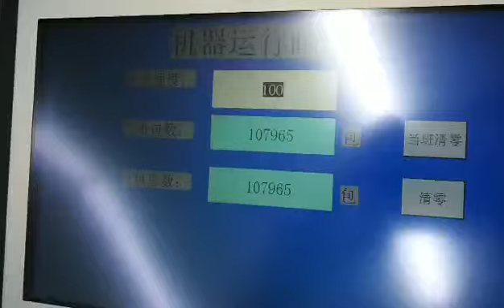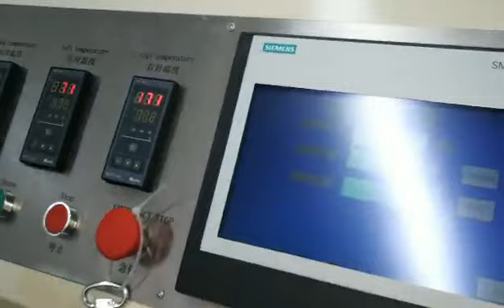Facial tissue film packaging high speed soft bag paper packing machine